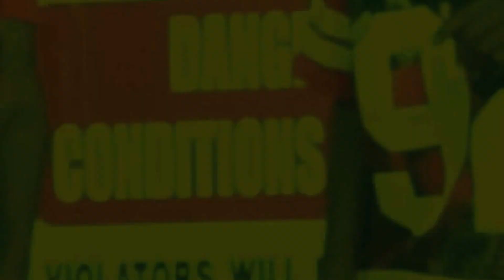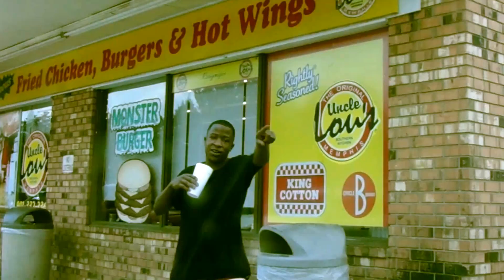Boo Money-You Da Type (Music Video)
Gas Music